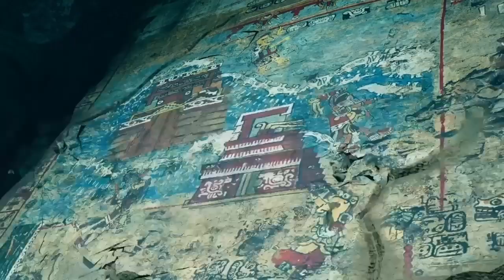Oti Plays🥰 Shadow of the Tomb Raider - Part 3 Complete Walkthrough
The series Shadow of the Tomb Raider continues and Episode 3 is here. Hope you will have fun watching the Part 3 of this amazing game.

Thank you so much for your amazing support!😍